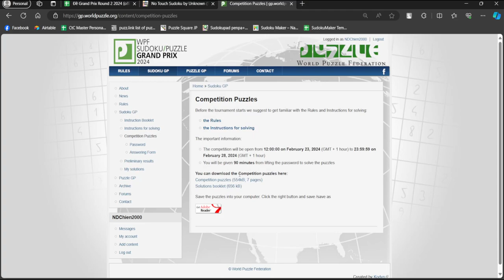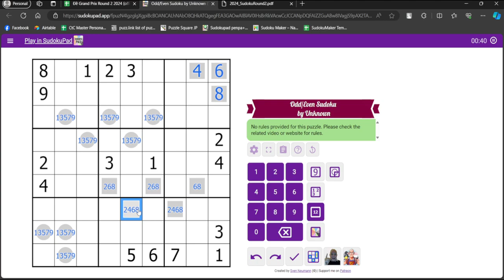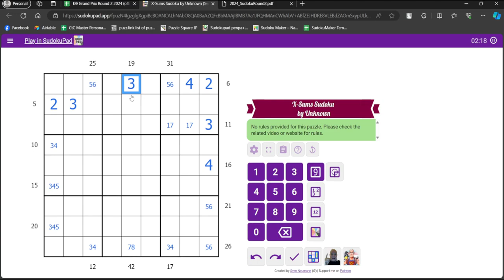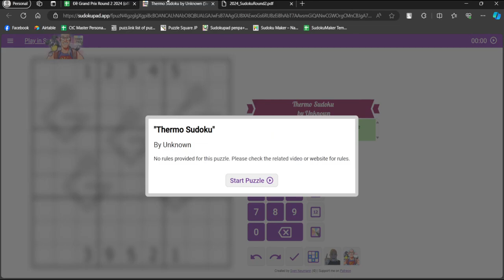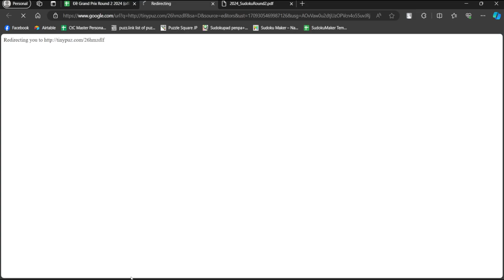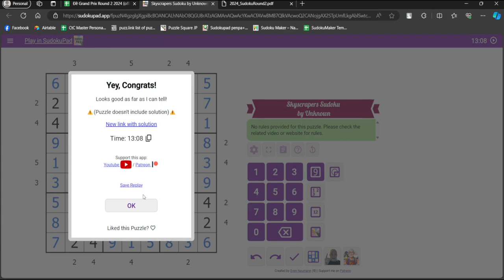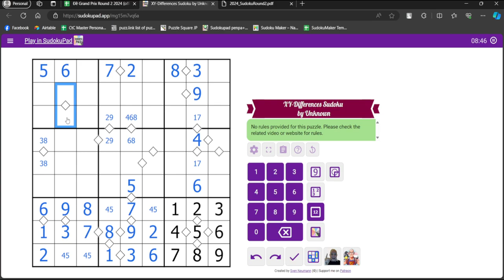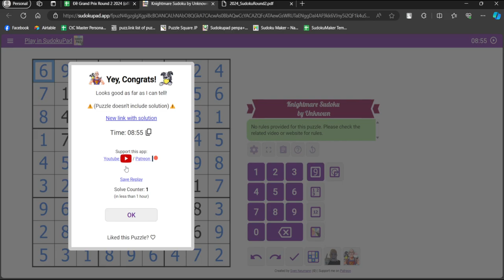Re-solve Sudoku Grand Prix 2024 - Round 2